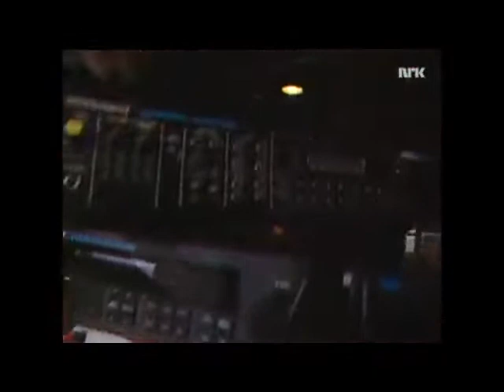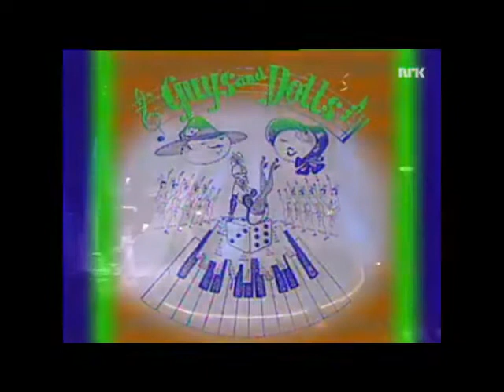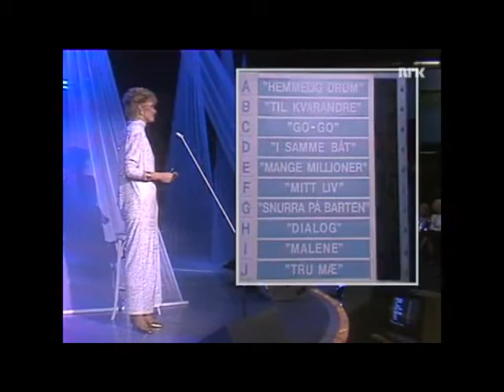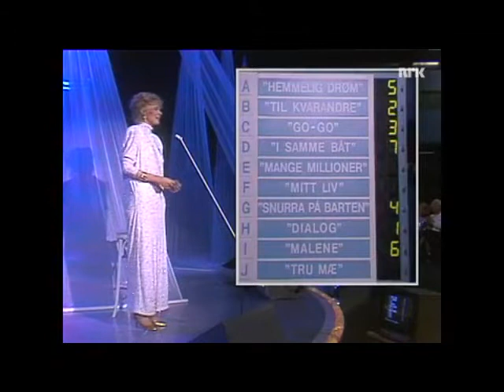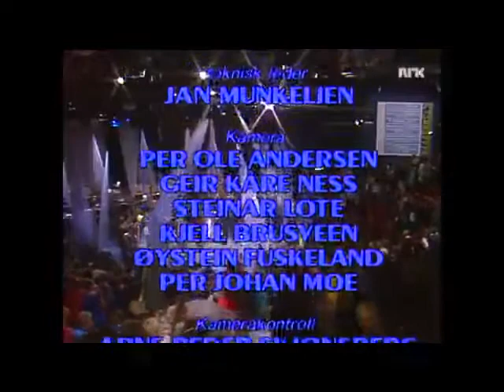Melodi Grand Prix 1987